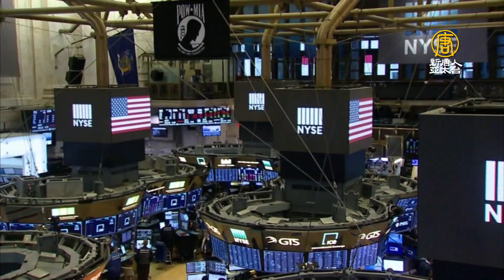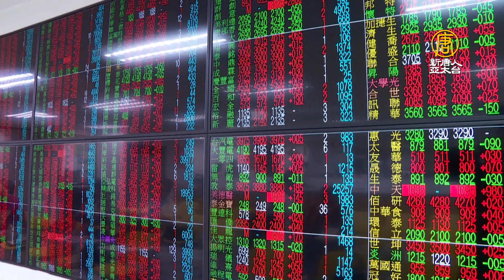三大因素 金融業迎利多 國泰金：今年獲利更好